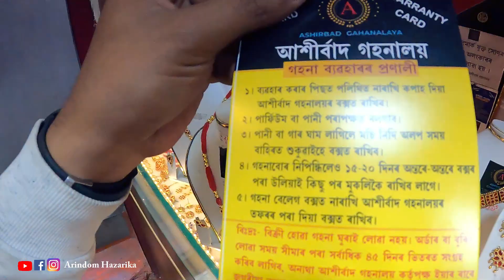Assamese Jewellery History & Name | Heavy Discount |Latest Collection | jewellery@ArindomHazarika ​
Shop Name : আশীৰ্বাদ গহনালয
                        ashirbad gohonloi

Near : বিষ্টুৰাম বৰুৱা হ'ল যোৰহাট

After watching this video you take/buy anything from the shopkeeper, whether it is your profit or loss, it is not our responsibility. You must be a conscious consumer .There is no responsibility for any kind of private transactions, profit loss, police proceedings, court cases, fight quarrels etc. in this channel . Our task is to give youth information to business and ASSAM is in the process of bringing the world to the forefront of progress.  Thank you